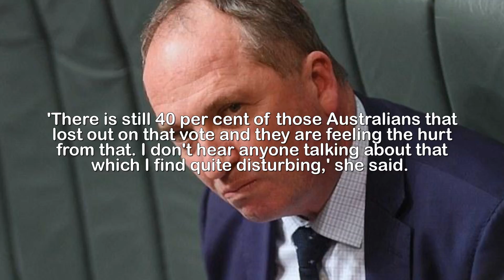Jacqui Lambie w arns more politicians may be dual citizens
'There's a lot more people going down': Former senator
Jacqui Lambie warns MORE politicians have privately
admitted they are dual citizens - but are refusing to
stand down.Former senator Jacqui Lambie has claimed more MPs could be dual citizens but are refusing to speak up.Ms Lambie told ABC's Q&amp;A on Monday multiple senators have privately confided in her that they're 'in trouble' amid the citizenship saga that has engulfed the parliament.The 46-year-old wept as she resigned from parliament last week after it was revealed she is a British dual citizen on her father's side.